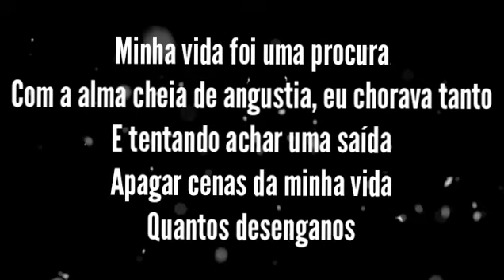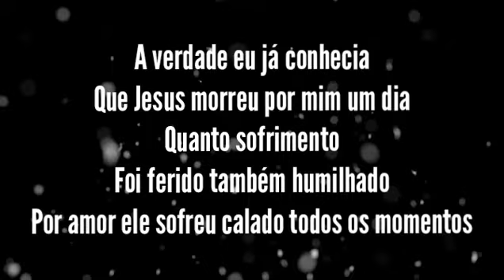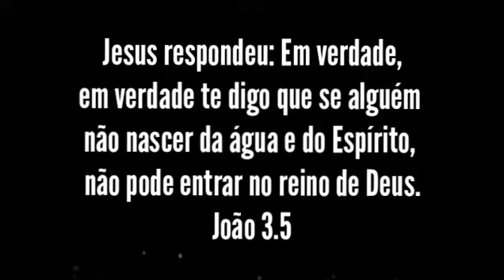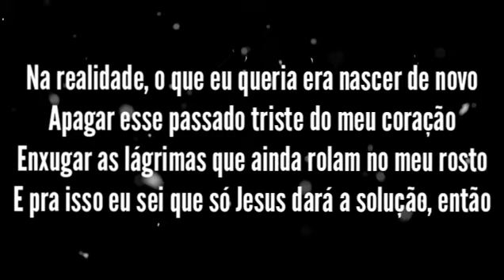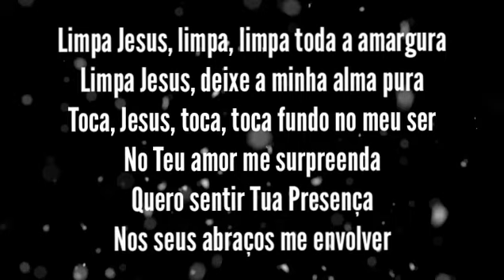NASCER DE NOVO - RAYSSA E RAVEL VERSÃO 2012 PLAYBACK COM LETRA